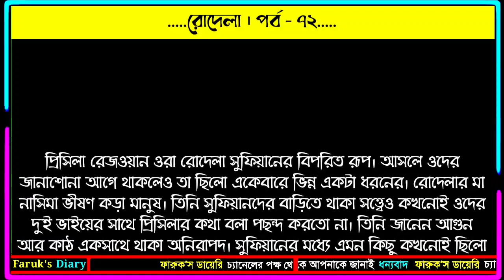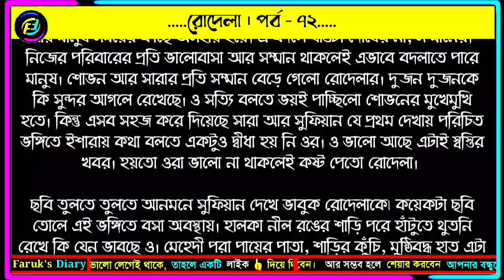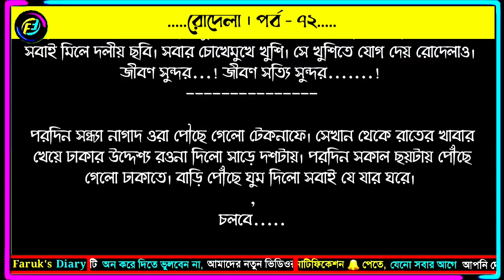রোদেলা | পর্ব - ৭২ | মাহবুবা মিতু | ভালোবাসার রোমান্টিক গল্প | Faruks Diary